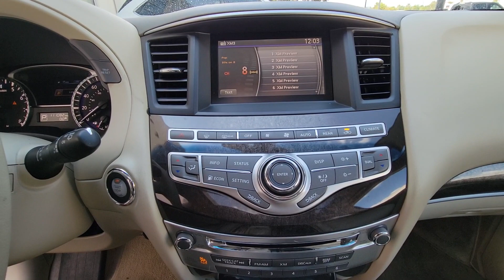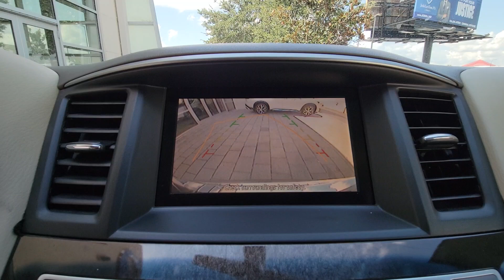2014 INFINITI QX60 Orlando, Winter park, Clermont, Merritt Island, Tampa, FL KU529122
2014 INFINITI QX60  - Stock#: KU529122

Orlando Infiniti
4237 Millenia Blvd

EPA 26 MPG Hwy/20 MPG City! Very Nice. Midnight Garnet exterior and Wheat interior QX60 trim. Heated Leather Seats Sunroof 3rd Row Seat Alloy Wheels Power Liftgate. AND MORE!BRONZE PLUSBronze Plus vehicles are offered as pre-reconditioned or as-is. Bronze Plus pre-reconditioned vehicles are priced wholesale to the public. Bronze Plus pre-reconditioned vehicles are backed by Orlando INFINITIs 3-Day/300 Mile Vehicle Exchange or Return Program*: See Program Information page for details. Bronze Plus level vehicles are washed and vacuumed at the time of purchase.KEY FEATURES INCLUDELeather Seats Third Row Seat Power Liftgate. Rear Spoiler MP3 Player Sunroof Aluminum Wheels Keyless Entry Remote Trunk Release Privacy Glass. INFINITI QX60 with Midnight Garnet exterior and Wheat interior features a V6 Cylinder Engine with 265 HP at 6400 RPM*.EXPERTS REPORTEdmunds.com s review says Within its spacious cabin the QX60 can seat adults in all three rows. and features second-row seats that recline and slide nearly 6 inches forward and back offering expansive legroom and making third-row access a breeze. . Great Gas Mileage: 26 MPG Hwy.VISIT US TODAYAnother great DEAL on a 2014 INFINITI QX60 from the Orlando Premier Collection featuring Aston Martin Orlando LOTUS Orlando Orlando INFINITI & MOKE America Orlando. The Orlando Premier Collection dealerships have consistently ranked amongst the TOP dealers in the country in both sales volume and overall customer satisfaction. Stop by our luxurious showrooms conveniently located one setting adjacent to the Mall at Millenia.Pricing analysis performed on 9/12/2023. Horsepower calculations based on trim engine configuration. Fuel economy calculations based on original manufacturer data for trim engine configuration. Please confirm the accuracy of the included equipment by calling us prior to purchase.